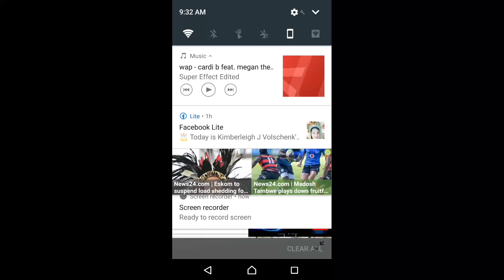my first edit don't hate